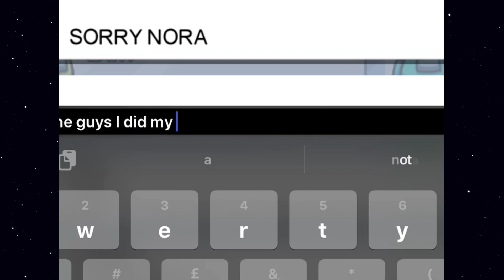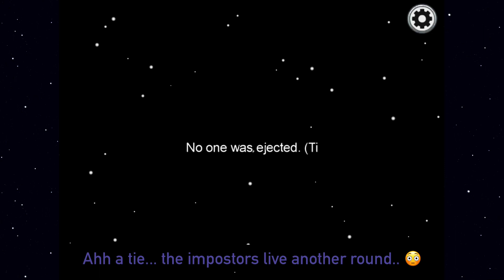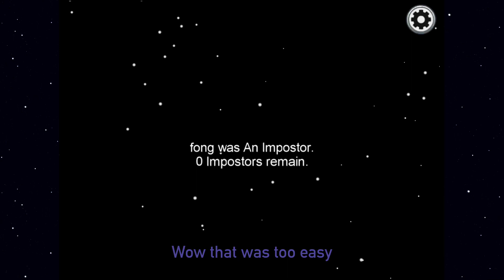AMONG US IS A RIGGED GAME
I finally broke and tried among us for the first time, it is frustrating, exciting and makes you want to uninstall out of pure rage after 5 minutes.